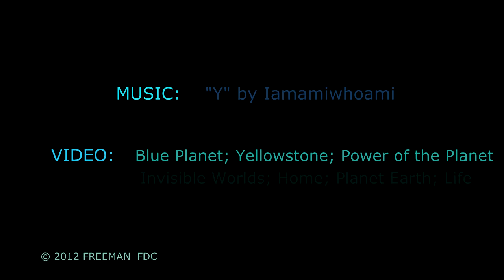Terra Domus (Iamamiwhoami - Y) HD nature scenery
Just a little bit of wild nature.
Всегда восхищался природой, нетронутыми дикими уголками нашего общего дома, ранообразием и величием жизни и в то же время хрупкостью ее баланса. Однако стоит отдать должное людям, которые учавствуют в проектах по защите природы, людям, которые показывают нам какой разнообразной она может быть, пусть и сквозь призму объектива (зато объективно). Нам жить в этом мире, от нас зависит будущее не только нас самих, но и сохранность окружающей среды, и на ближайшие световые годы (а то и столетия) нет ничего прекрасней нашей Земли.

Video - Blue Planet; Home; Invisible Worlds; Life; Planet Earth; Power of the Planet; Yellowstone

Vivid colors and sharp image with FLAC audio (2.0/5.1)
Download without registration and sms, from my dropbox:
Скачать напрямую без регистрации с моего dropbox: